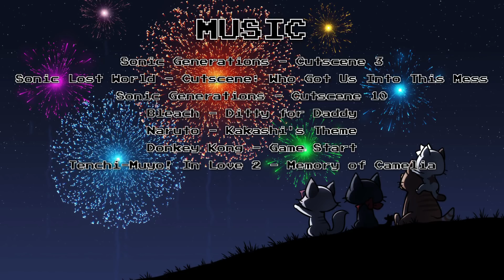GaMERCaT - Episode 17: Herzlich Schmerzlich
Hier könnte auch Ihre Description stehen. =D

Cast:

Gamercat - EoJ

Nano - YukoChanDub

Katze 1 - YukoChanDub

Katze 2 - Larutsch

EoJ